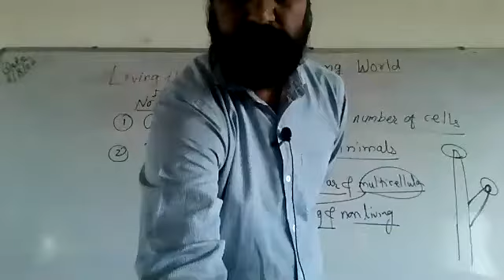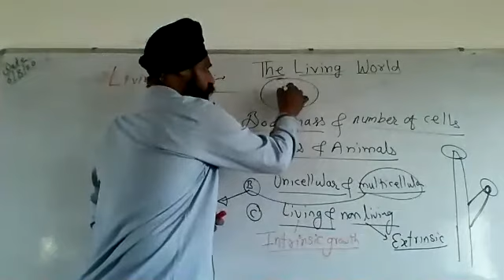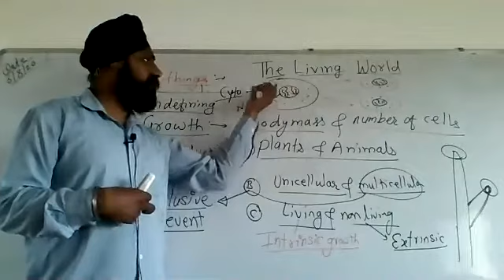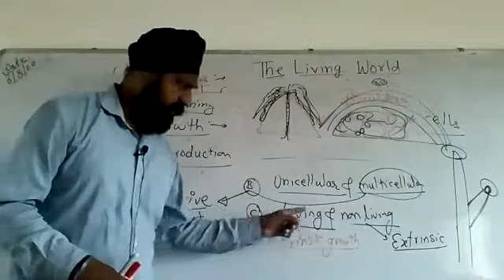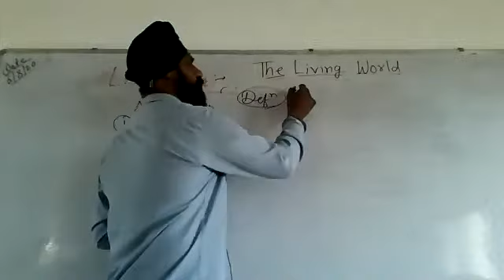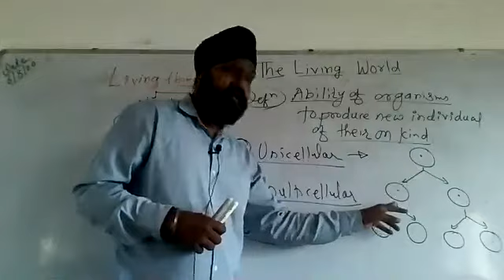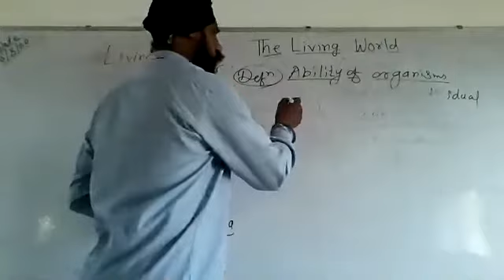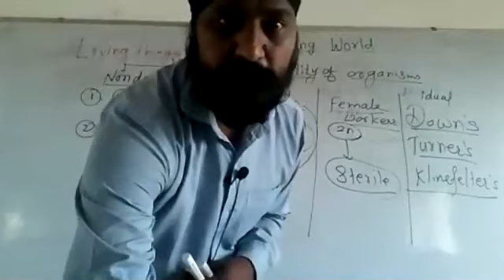gROWTH rEPRODUCTION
STUDENTS OF NEET, CET AND OTHER COMPETATIVE EXAMS